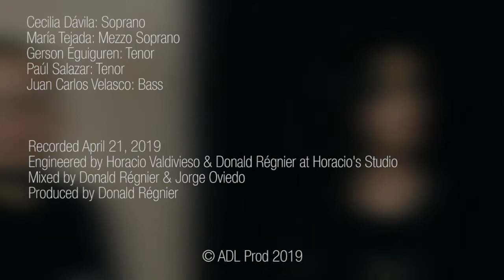Quiquilla [ADL Sessions]